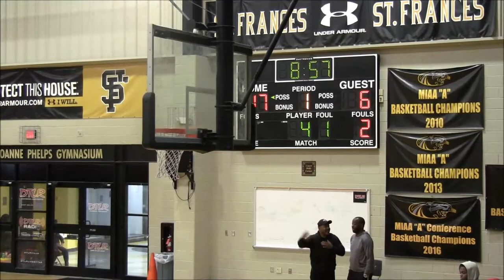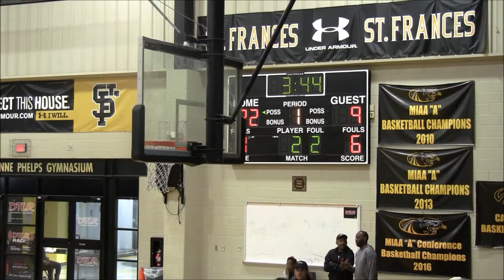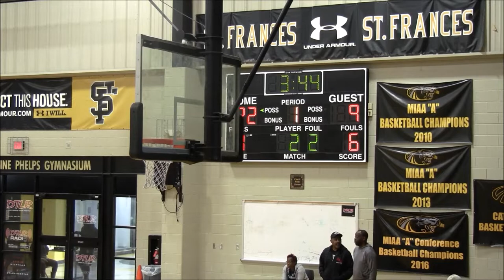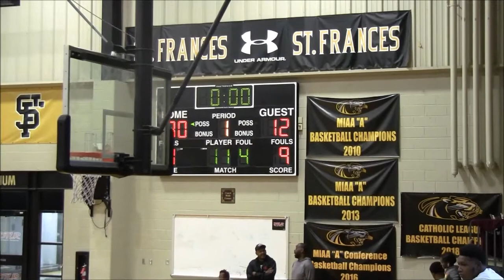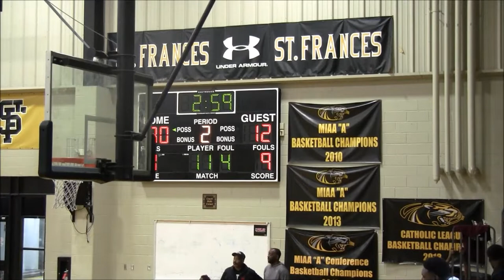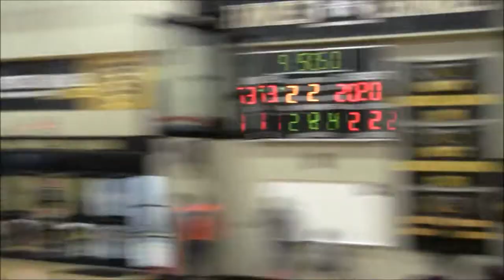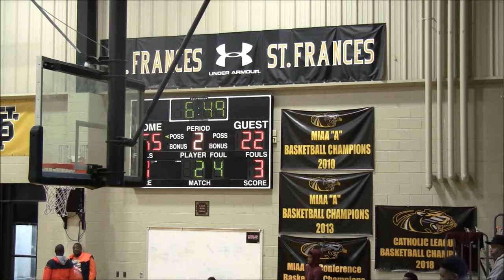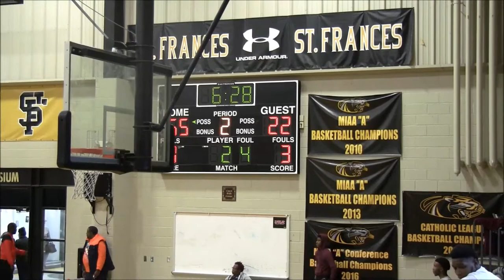C Milton Wright vs St Frances Game- 2019 Tunnel Vision Basketball Fall League Playoffs 1st Round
15 C Milton Wright Mustangs vs 1 St Frances Academy Panthers
2019 Tunnel Vision Basketball Fall League Playoffs 1st Round @ St Frances